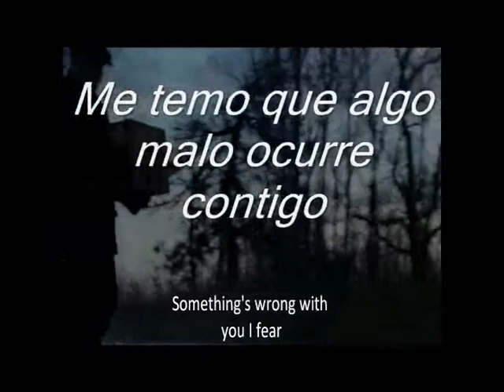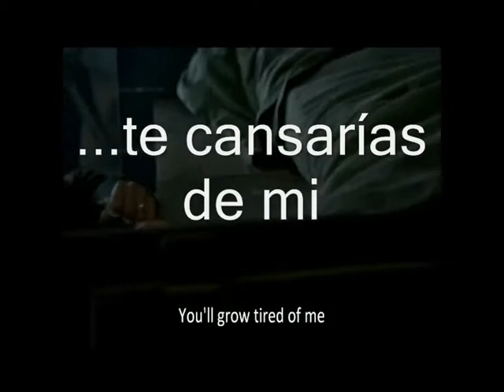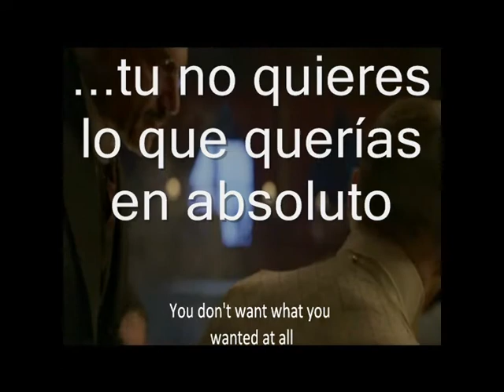BOARDWALK EMPIRE - Kathy Brier - After You Get What You Want (You Dont Want It) Subtitulado